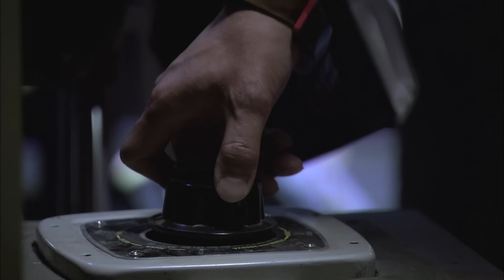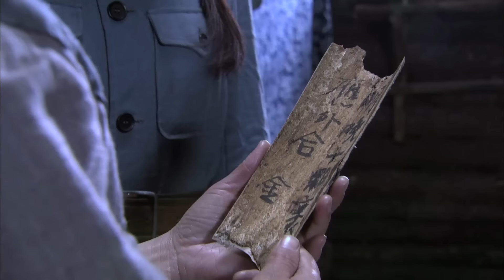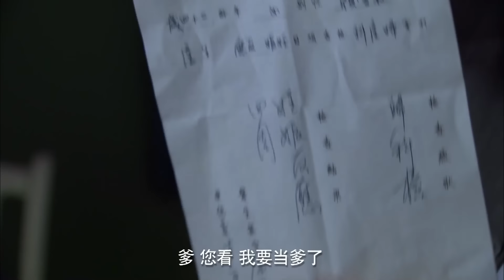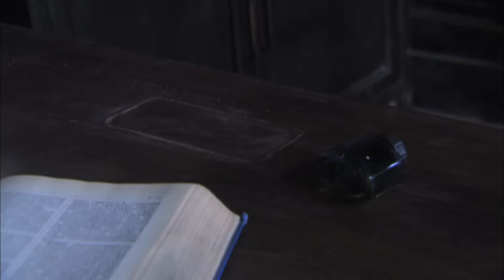【抗战剧 ENG SUB】特战女子连22丨地下党女战士杜雪颜带领女子团，在东北敌占区与侵略者展开正面激战！温峥嵘